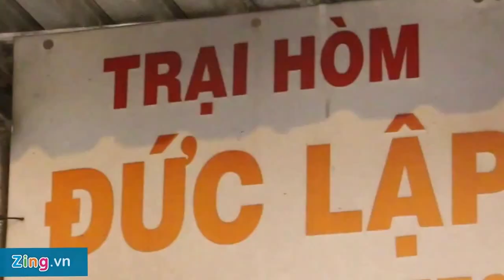Cháy ở cửa hàng quan tài Người chồng gào tên vợ, con rồi ngất xỉu Thời sự Zing vn